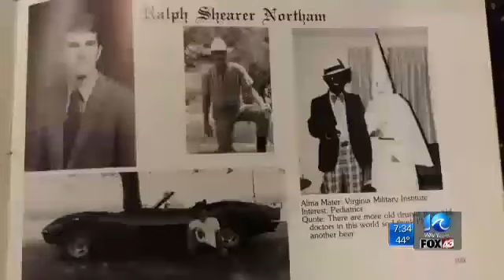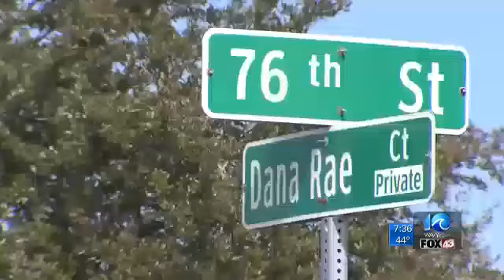Jeff Snyder Producer Reel 2019 #3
From WAVY News 10 on Fox 43 2/4/2019.